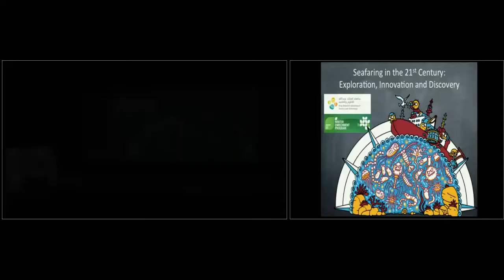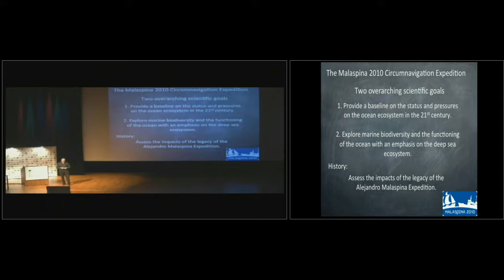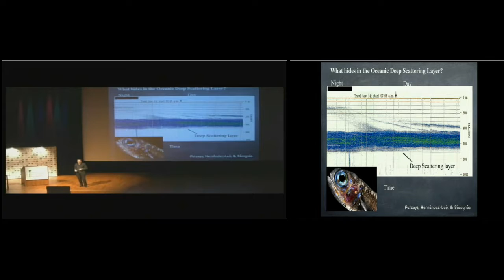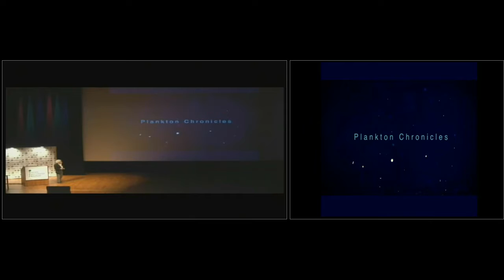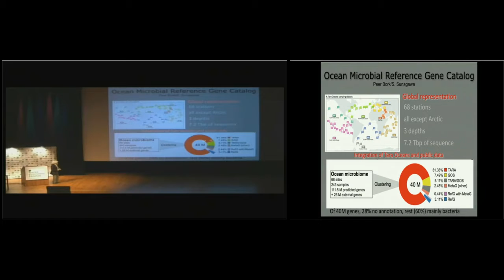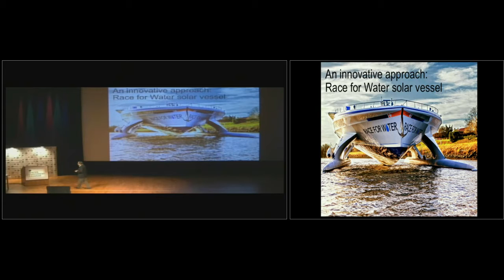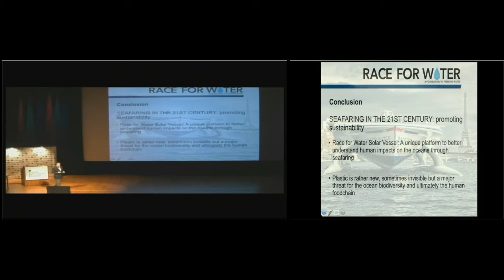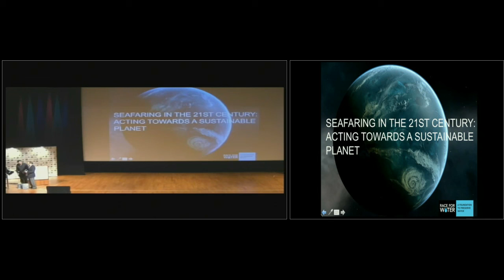Seafaring in the 21st Century: Exploration, Innovation and Discovery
Carlos Duarte, Professor, Marine Science, KAUST